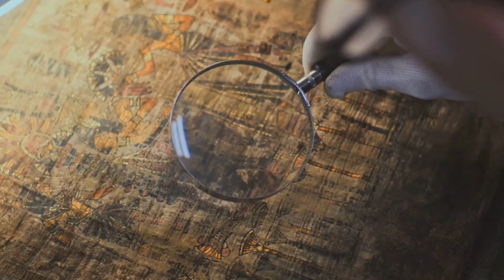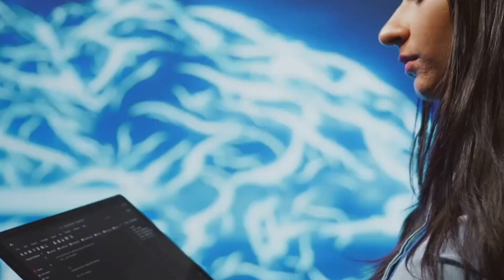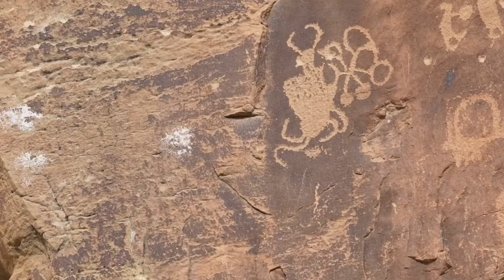AI Unveils the Secrets of the Nazca Lines: Ancient Mysteries Decoded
"Hidden for over 2,000 years in the arid deserts of Peru, the enigmatic Nazca Lines have fascinated archaeologists and historians alike. But now, modern technology is rewriting history. Using drones and artificial intelligence, researchers have uncovered 303 new geoglyphs in just six months, a discovery that took nearly a century to achieve manually.

What do these ancient geoglyphs tell us about the lost civilization that created them? Could they hold clues to rituals, astronomy, or even communication methods? Dive into the fascinating blend of ancient art and cutting-edge technology as we unravel the mysteries of the Nazca Lines in this video!"

Here are the keywords without gaps between the lines:

General Keywords:

1. Nazca Lines
2. Ancient geoglyphs
3. Peru archaeology
4. AI in archaeology
5. Drone discoveries
6. Ancient mysteries
7. Geoglyphs discovery
8. Lost civilizations
9. Ancient art in Peru
10. Nazca Pampa secrets

Specific Keywords:

1. AI finds Nazca Lines
2. 303 new geoglyphs
3. Nazca Lines explained
4. Drones uncover history
5. Pre-Incan civilization
6. Mysteries of Nazca desert
7. Nazca Lines patterns
8. Peru ancient culture
9. Archaeological AI tools
10. Sacred spaces in Nazca
Long-Tail Keywords:

1. How AI is revolutionizing archaeology
2. Ancient geoglyphs in Peru discovered by drones
3. What are the Nazca Lines and their significance?
4. 2000-year-old geoglyphs revealed by technology
5. AI’s role in uncovering ancient mysteries in Peru